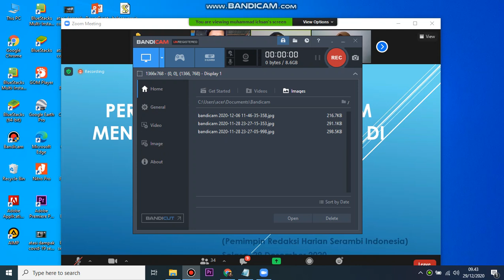Webinar Akhir Tahun "PT. Mifa Bersaudara dengan PERS Aceh Barat (29/12/2020) Part 5-1